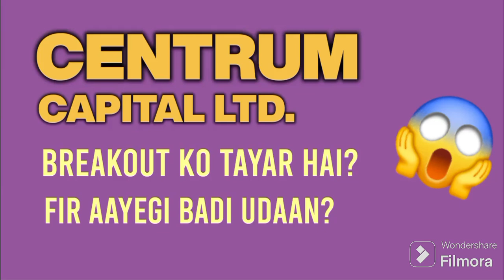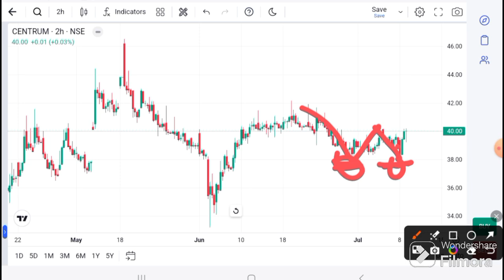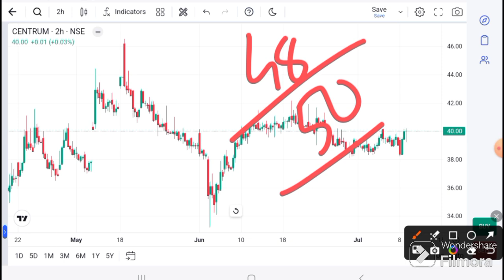CENTRUM CAPITAL LTD SHARE LATEST NEWS | CENTRUM CAPITAL LTD TODAY NEWS l CENTRUM CAPITAL LTD TARGET